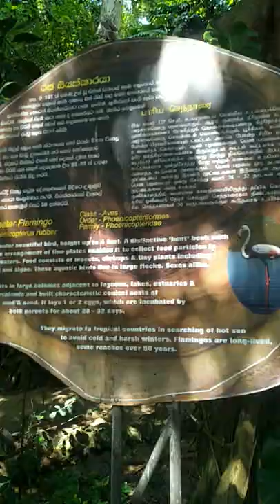Zoo Animals 2021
all types of Birds inside the zoo..